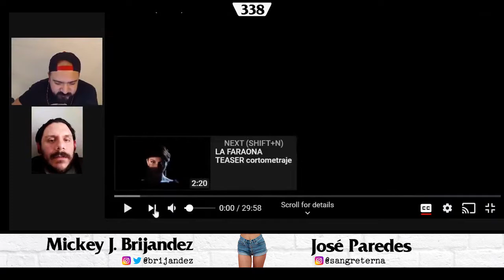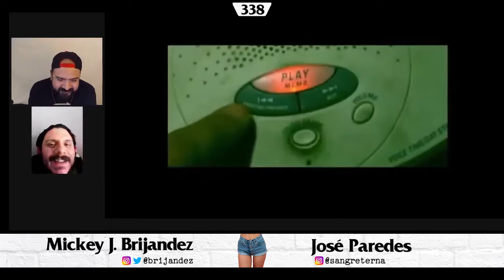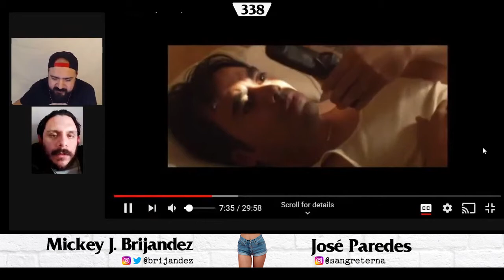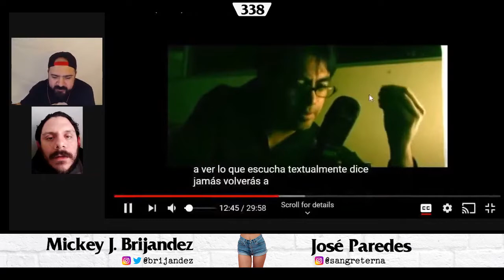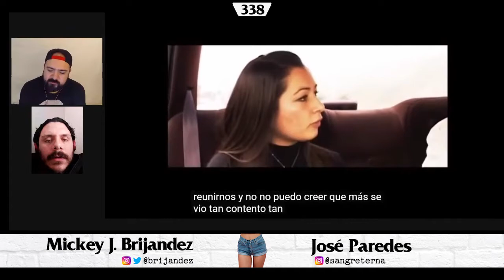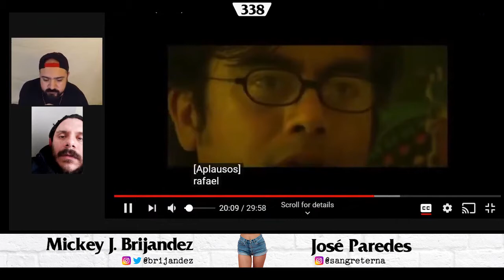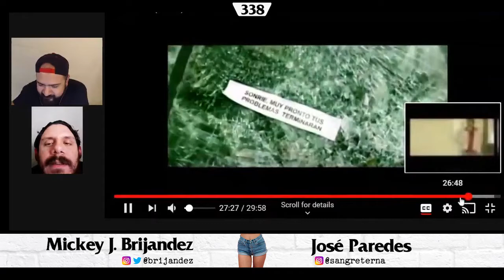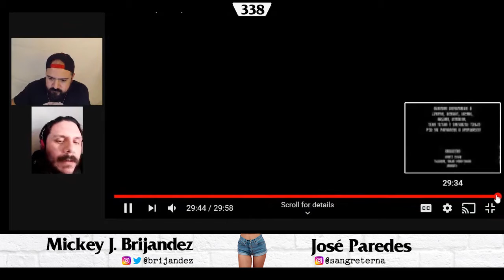EAT MY SHORTS: Galletas de la Suerte 🥠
[edc #338] En ésta 3ra. edición de 🍽️ EAT MY SHORTS 🩳 nos aventamos a la suerte de «Galletas», dirigido por Omar Trejo-Oltra en el año 2006 📼 Ver el corto completo acá